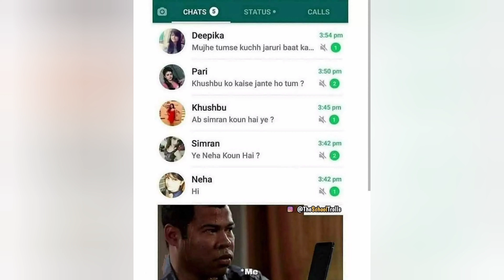Only Legends Will Find It Funny #91 | Dank Indian Memes | Hilarious Memes